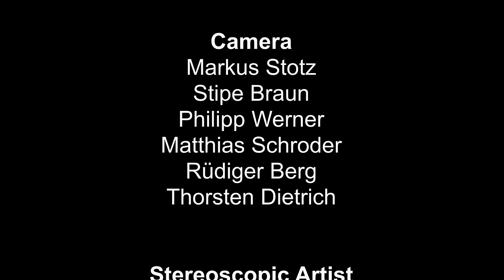The Life in Africa | Cradle of Humanity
The Life in Africa - Africa, the cradle of humanity, the heart of our Earth. Come along to roam endless savannahs, watch elephants at the watering hole, be stunned by lions, zebras, giraffes, hippos and much more. Let the natives of Namibia show you their Africa.

The Life in Africa (2012)
Director: Timo Joh Mayer
Genre: Documentary
Country: Germany
Language: English
Also Known As: Endless Horizon
Release Date: 2012 (Germany)

Synopsis:
Africa, the cradle of humanity, the heart of our Earth. Come along to roam endless savannahs, watch elephants at the watering hole, be stunned by lions, zebras, giraffes, hippos and much more. Let the natives of Namibia show you their Africa.

SUPPORT US!

MORE MOVIES!